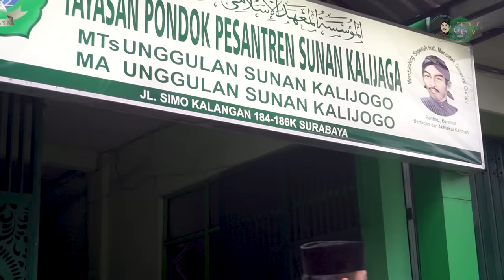NING UMI LAILA - JOKO TINGKIR WALI JOWO VERSI PONDOK SUNAN KALIJOGO SURABAYA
ALBUM SHOLAWAT PP SUNAN KALIJOGO SURABAYA 2023
Judul : JOKO TINGKIR WALI JOWO
Vocal : Ning Umi Laila
Music Arr : Mas Owdy
Video by : Mamad Hamim & Tim Media Kalihogo TV

© Pondok Pesantren Sunan Kalijogo Surabaya